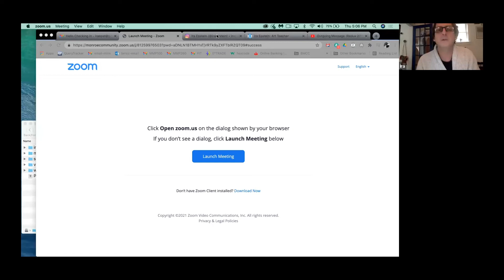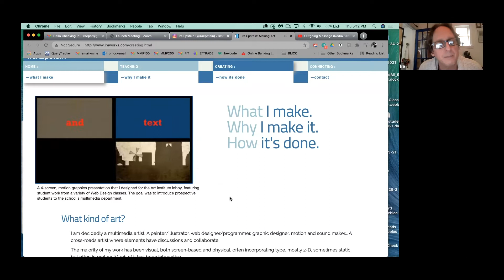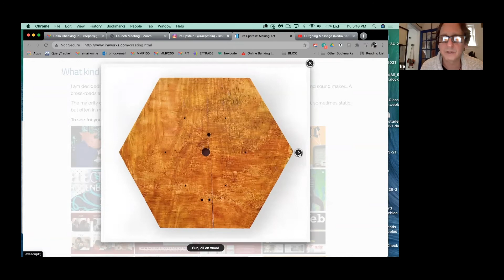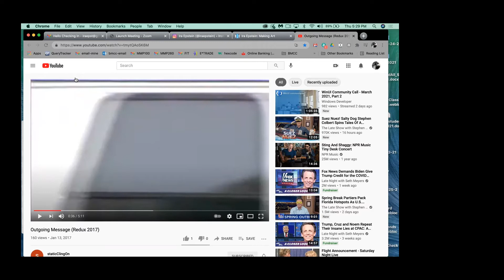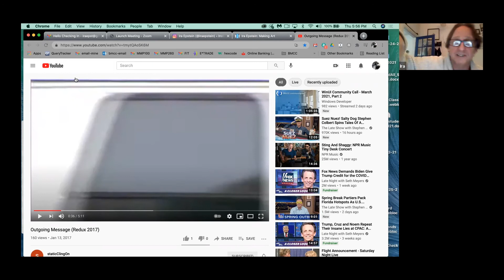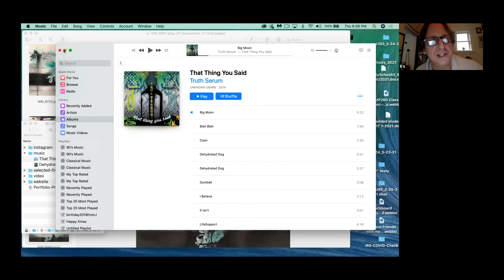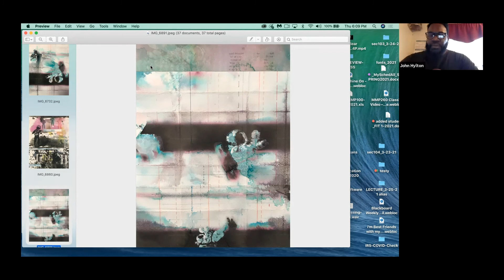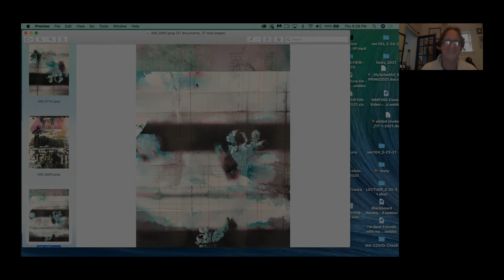Ira Epstein Lecture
Ira Epstein Lecture from March 25th, 2021, for Monroe Community College.